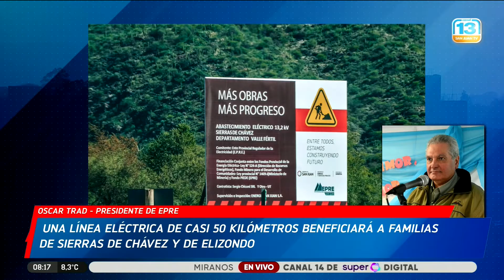50 kilómetros Tendido de eléctrico para Sierras de Chávez y Elizondo